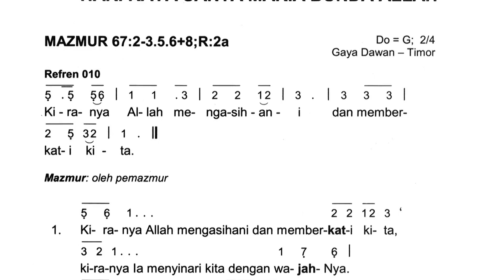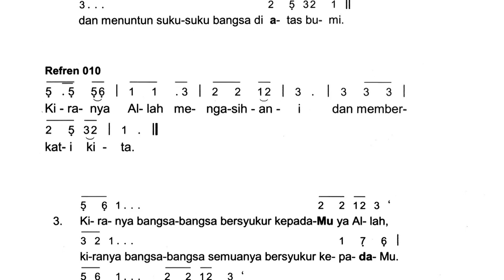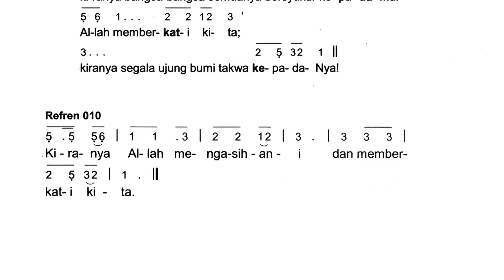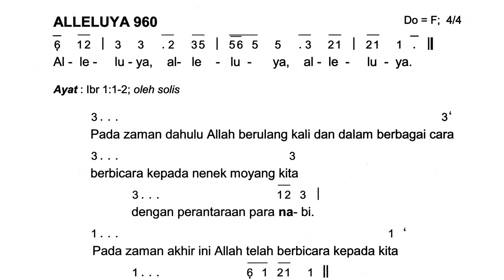Mazmur Tanggapan Raya St. Maria Bunda Allah - 1 Januari 2022 | Tahun C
Edisi: 2020
Tahun: C
Tanggal: 1 Januari 2022
Versi: Untuk Di Dengarkan